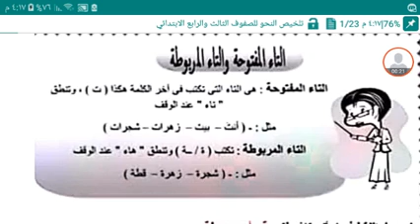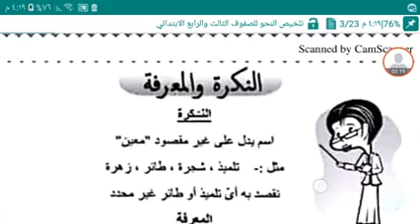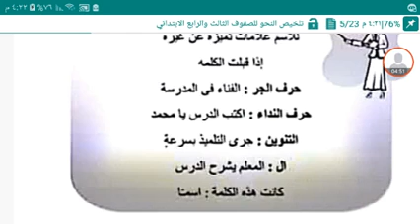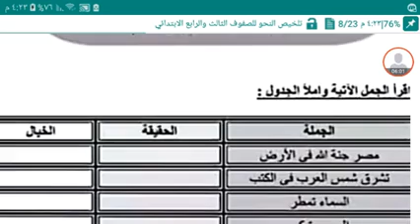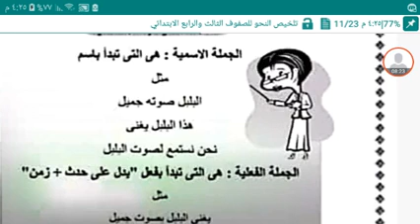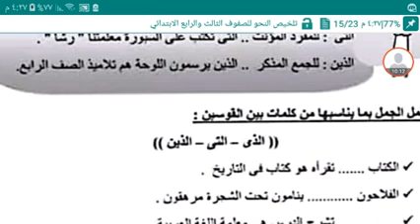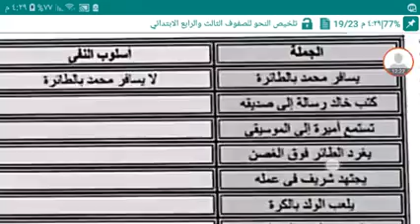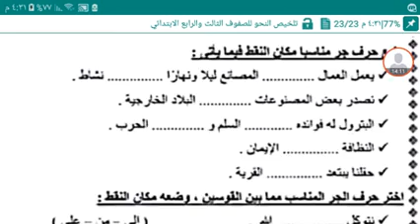تلخيص النحو للصفين الثانى والثالث الابتدائي2020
تلخيص النحو للصفين الثانى والثالث الابتدائي